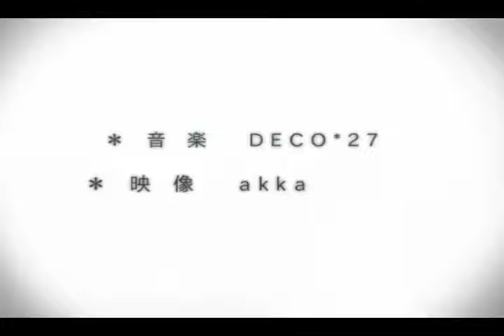【鏡可愛い音】モザイクロール【FANLOIDカバー】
✦ Song name: モザイクロール (Mozaik Role)
✦ Original Vocaloid Singer: MEGPOiD/Gumi
✦ Image/Video: akka & mirto
✦ Producer(s): Deco*27
✦ VSQ/VSQx/UST: St. Derp
✦ Tuning: St. Derp
✦ Instrumental: Deco*27
✦ Mix and cover: PSiCO
♦ Video thumbnail character art: Ichig0Usagi
✦ Voice used: GACKPOiD_V4 by Internet Co. Ltd.
✦ Name of the Fanloid Singer: Kawaiine Kagami by Sango312 and UTAUxyz